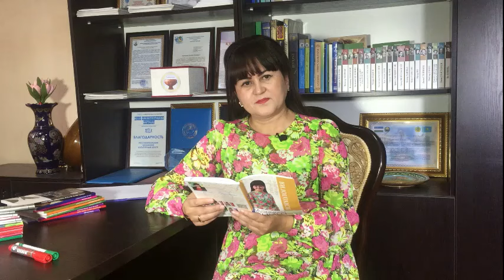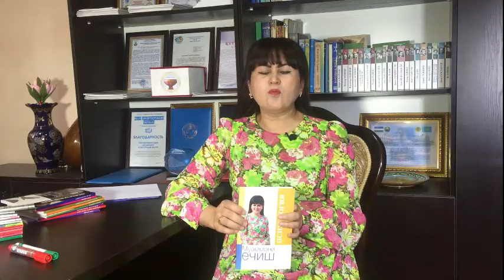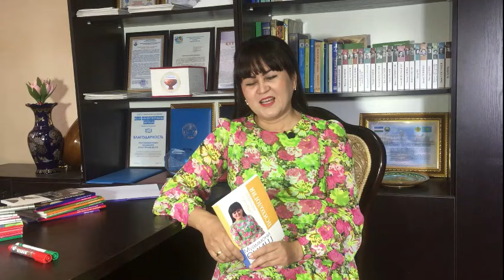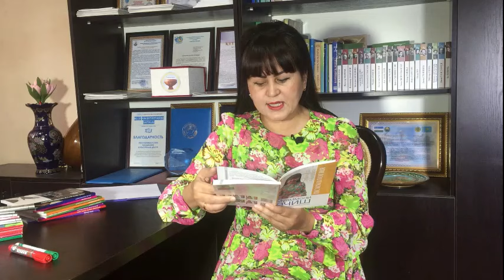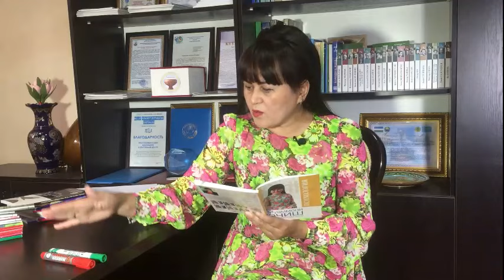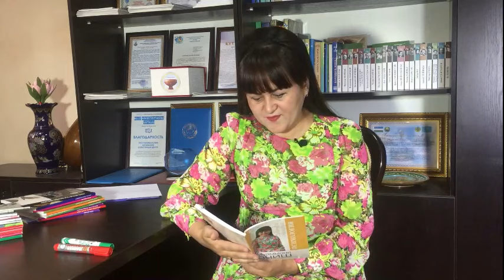2-DARS. Muammoni yechish psixotexnologiyasi | Zebiniso Ahmedova (arxiv video darslardan)